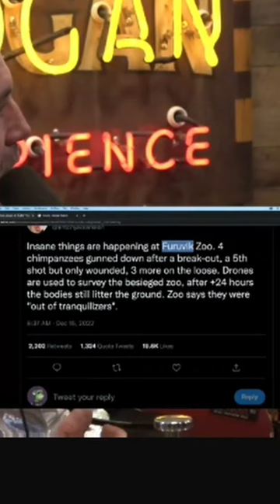Stockholm chimps - Joe Rogan Discusses incident - Is this the Rise of the Planet of the Apes?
From JRE episode 1913 with Brian Redban
Watch the whole episode for free on Spotify...

stockholm chimps
stockholm zoo animals
furuvik zoo chimps
chimps escape furuvik zoo
chimps escape swedish zoo
joe rogan chimps escape zoo
joe rogan chimpanzees
chimpanzees escape sanctuary
joe rogan chimpanzee story
chimpanzees escape zoo
swedish zoo chimps